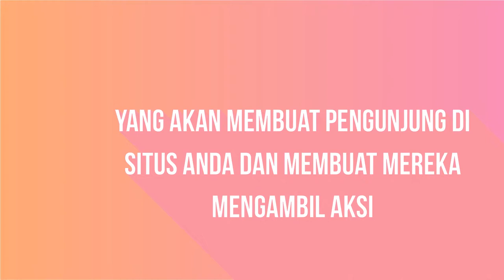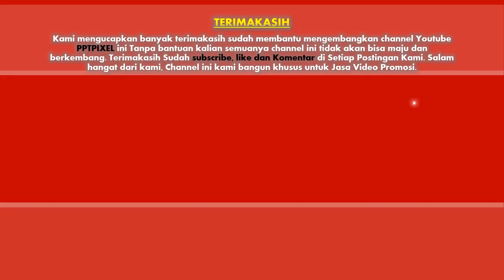Web Desain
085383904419- Jasa pembuatan video promosi/iklan resmi di Rawa Badak Utara, Tugu Selatan